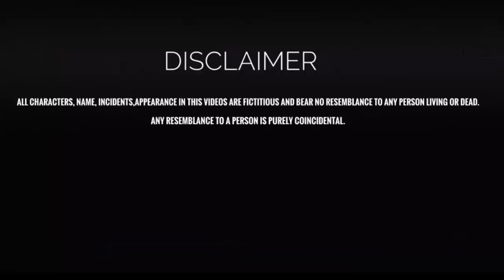Baal Veer Vs Krrish 3 Bahubali 2 fighting episode 1 By versatile sachin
.any query rech us.